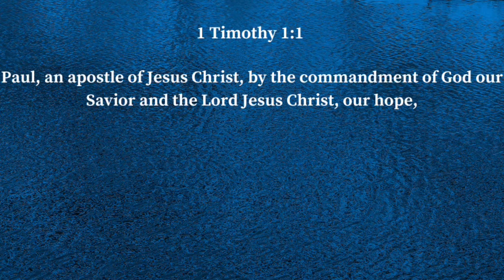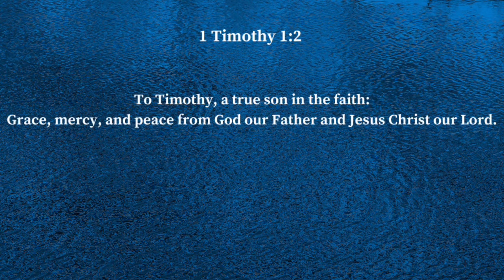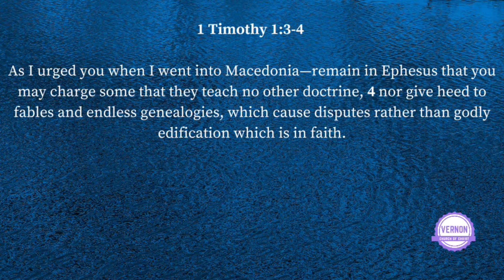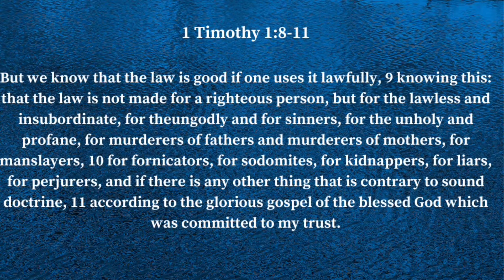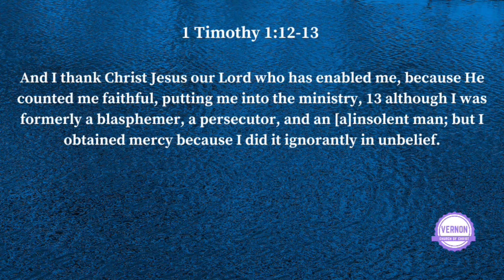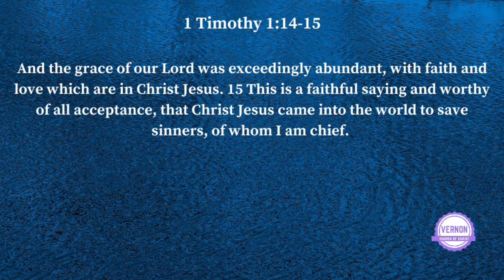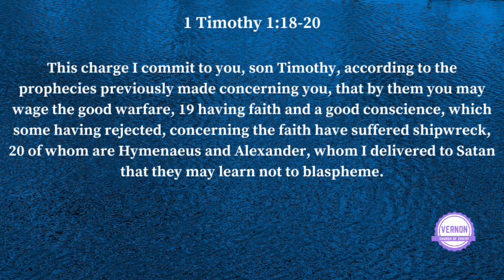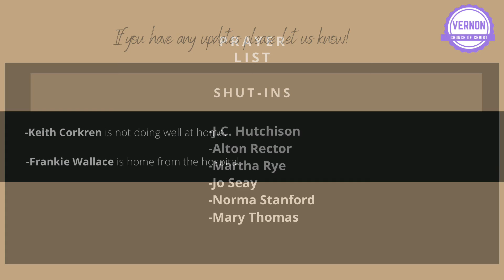Wednesday night Bible study 3/24/21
Please join us for our Wednesday night Bible study 3/24/21